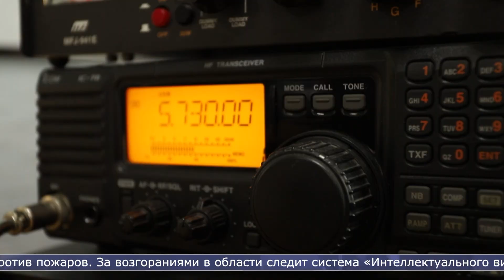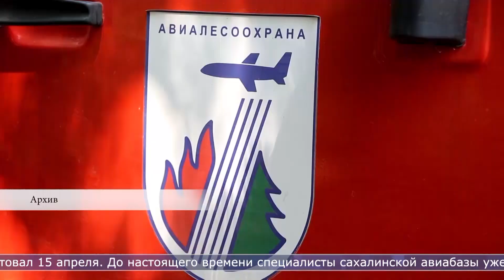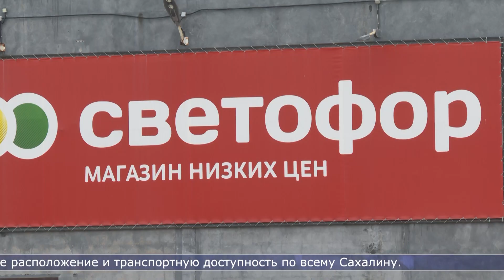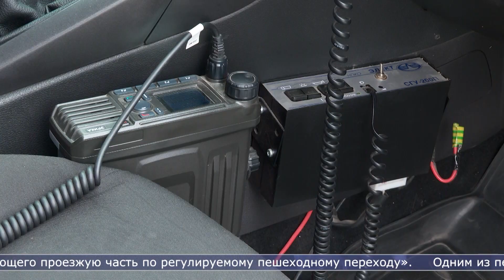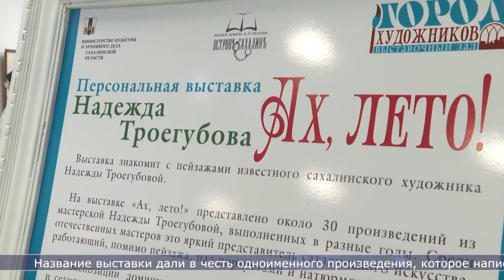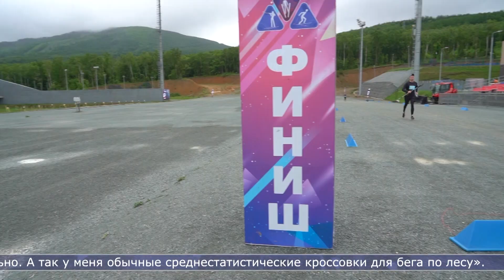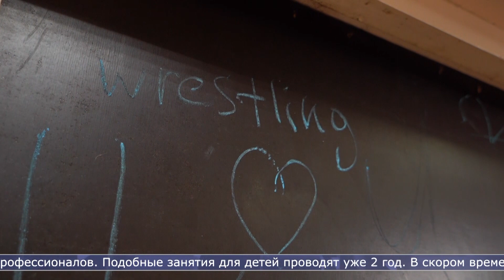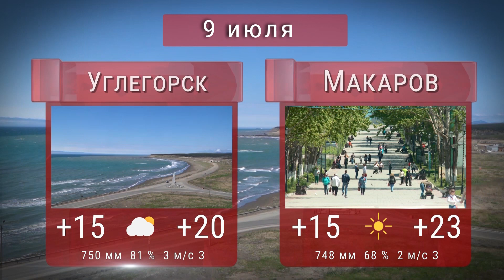Сахалин сегодня. Итоги недели